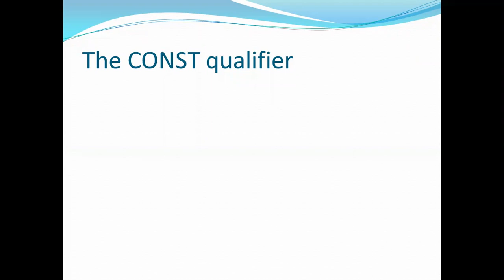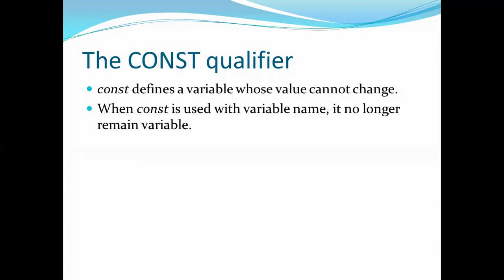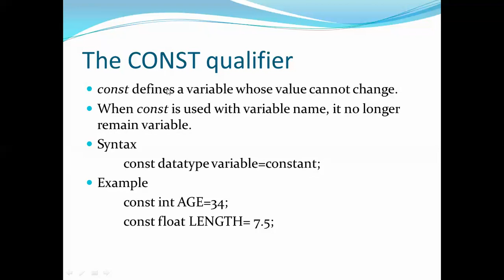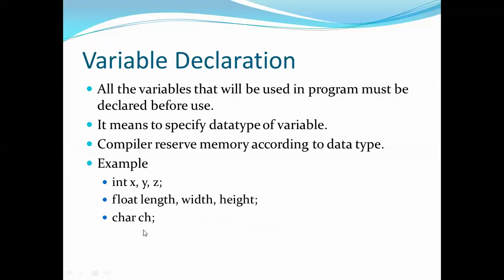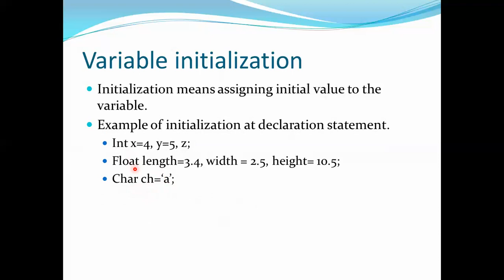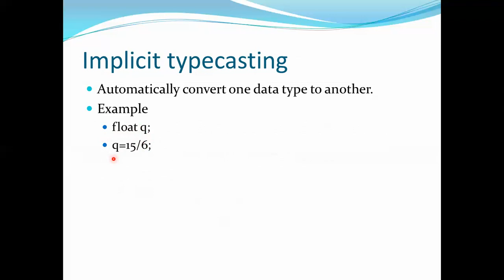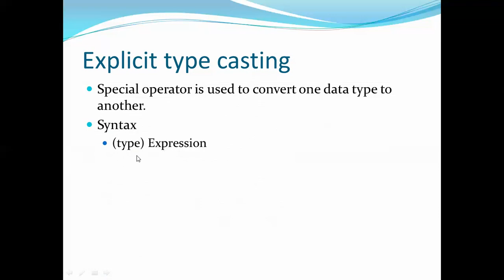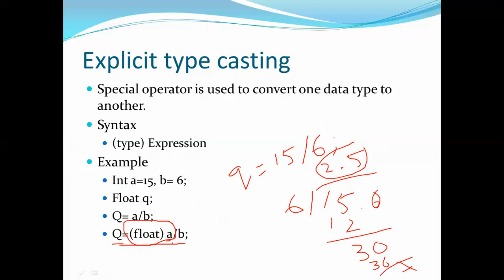Type casting in C++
The const qualifier, type casting, variable declaration and initialization
FBISE
Computer Science 2nd year